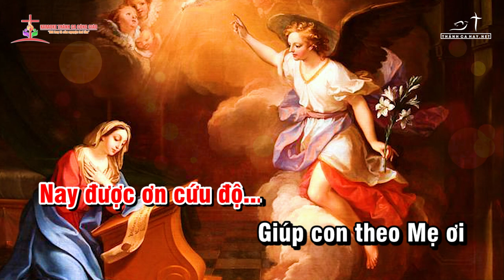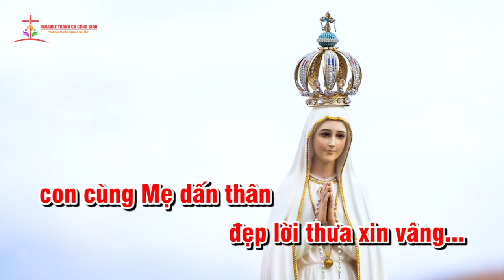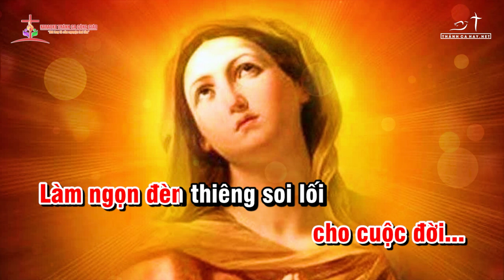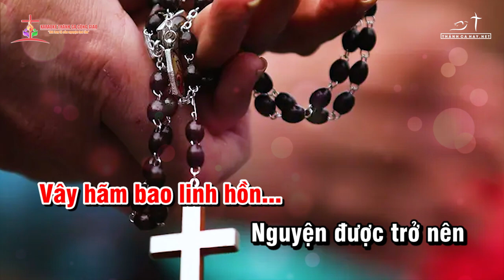KARAOKE - ĐẸP LỜI THƯA XIN VÂNG || ✍🏼 Sáng tác: PHÙNG MINH MẪN || 👨‍🎤 Ca sĩ: TONE NỮ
❤️ Ca khúc: ĐẸP LỜI THƯA XIN VÂNG
✍🏼 Sáng tác:  PHÙNG MINH MẪN
👨‍🎤 Ca sĩ: TONE NỮ
🎼 Pdf :
©  Copyright: KARAOKE THÁNH CA CÔNG GIÁO